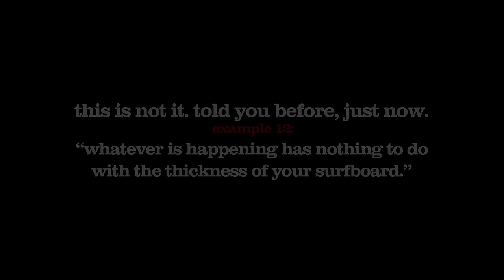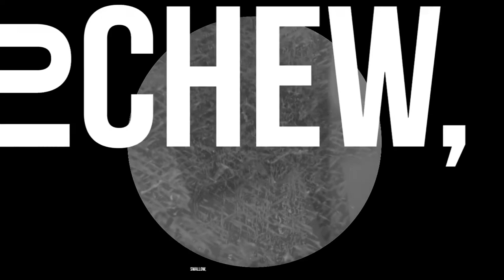The Hafler Trio - whatever is happening has nothing to do with the thickness of your surfboard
Final part of the unboxing. The table,  sorry : the "board", is now  well laid.
As a matter of fact, video and sound art created by The Hafler Trio for the very occasion. This creation includes the title of the whole "episode" as well.
"Wait a minute, what does this title mean actually ?" would you probably say.  But you should know by now that all answers are given there, just a little click away :
But be reminded : "this is not it. told you before, just now."
The Ego of your humble uploader is not involved here, but the algorithm is.  Merci pour Lui.